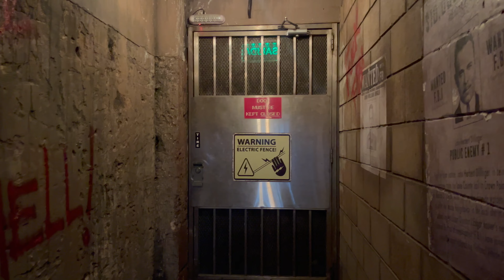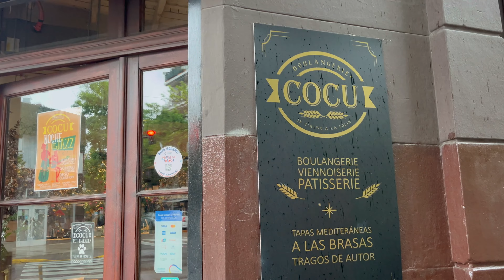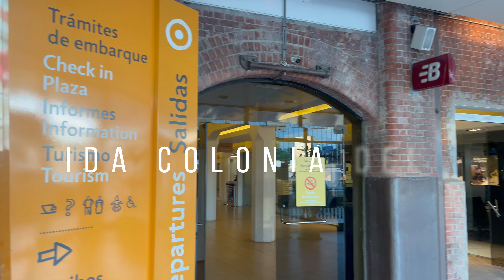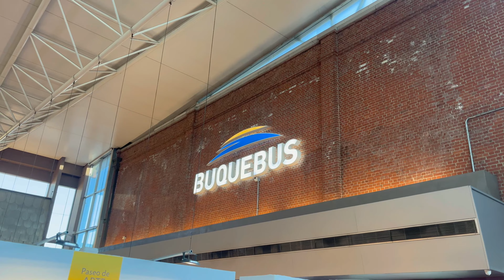MELHORES RESTAURANTES BUENOS AIRES 2024: Onde comer | Preços | Bares Secretos | Estrela Michelin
Comunidade VIAGEM A+ [Descubra técnicas para economizar até 80% na sua viagem ou até mesmo viajar de graça todos os anos]

Olá, viajantes!

Vem com a gente conhecer alguns dos melhores restaurantes de buenos aires para você ir em 2024!

Tem Don Julio, La Cabrera, Corte Comedor, El Preferido, Roldan, Elena, El Club de La Milanesa, La Brigada e muito mais!

Até a próxima, viajantes! 🧳✈️

✅ Gostou desse vídeo? Então não esquece de curtir!!

✈️ Vai viajar? Garanta alguns itens fundamentais 👇🏻👇🏻👇🏻